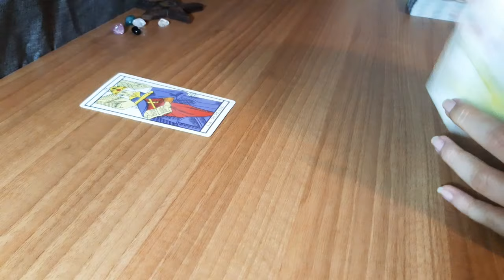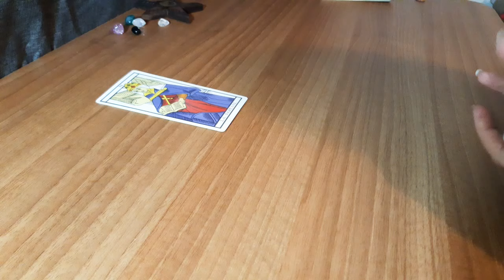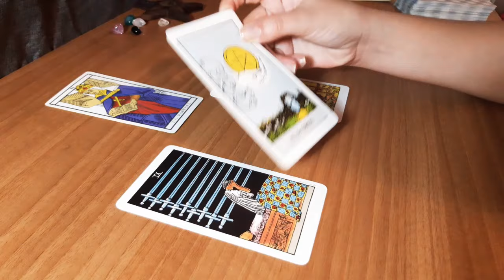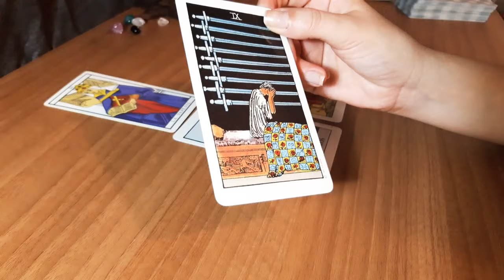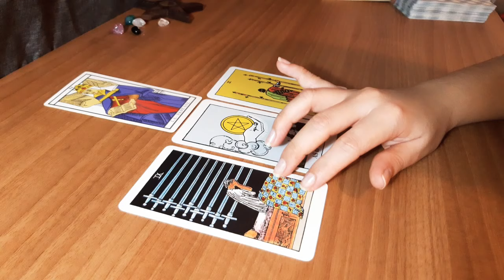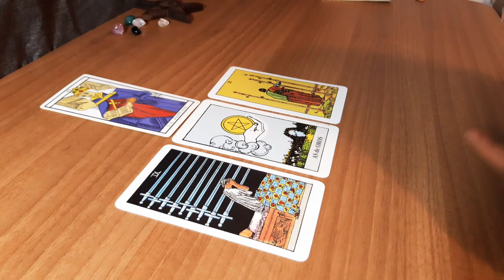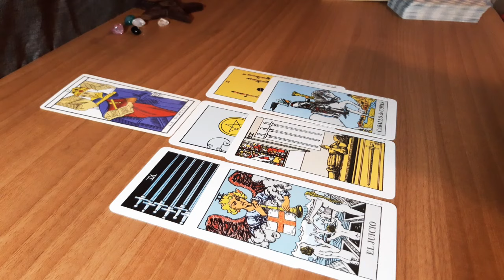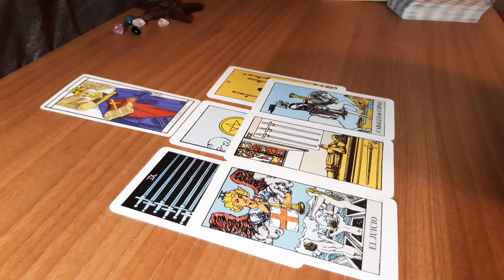HORÓSCOPO SAGITARIO MAYO ❤️ RECONCILIACIONES. UN RENACER EN TU VIDA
Horóscopo de Sagitario en el amor para el mes de mayo, por Maya Luna.
Sagitario, si estás solteros y mantienes las esperanzas de reconciliarte con alguien importante en tu vida, es el momento de avanzar a paso pero estable; esa persona podría reaparecer. La prudencia será la clave para este mes de mayo.

Comenta si te gustó este horóscopo de Sagitario en el amor o qué otras predicciones te gustaría escuchar.